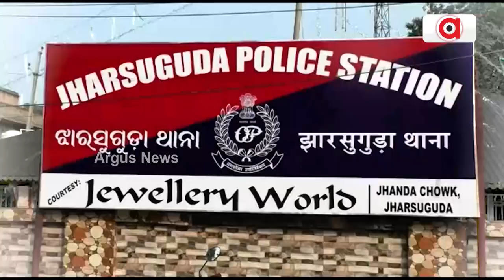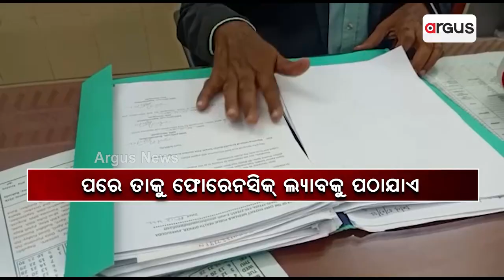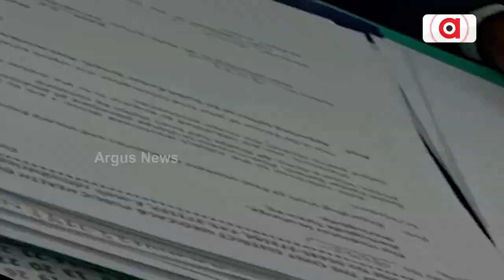Viscera Extracts Robbed From Autopsy Room !